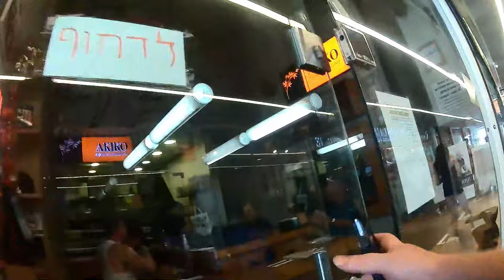2024 08 20 - אקיקו סושי, מרכז שוסטר, רמת אביב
הגעתי בגלל הביקורת הסופר משכנעת ומפתה של ניב גלבוע, הוא ממש עשה אותי רעב:

אכלתי
Neon Roll
הסושי, היה טעים, אבל לא כזה וואו, שמצדיק שרול סושי, קטן ויחסית פשוט יעלה 108 ש"ח, הסושי המיוחדים באושי אושי לדעתי הרבה יותר עשירים בטעמים ועולים הרבה פחות, סביב ה60 ש"ח.

האגדשי טופו בסך זה הכול חתיכות טופו מטוגנות עם ציפוי כמו שניצל, בתוך רוטב טריאקי, עוד יותר לא שווה את ה58ש"ח, הכדרת מרק וון טון ב36 ש"ח בדרקון הזהב עשירה בטעמים ובמרכיבים פי 10 והכמות פי 3.

מזל שמועדון "ישראכרט טופ", נתנו לי 100 ש"ח לתנביס מתנת הצטרפות ומועדון "ביחד בשבילך" מכרו לי שובר של 50 ש"ח לתנביס, תמורת 20 ש"ח, אז התענוג הזה עלה לי 36 ש"ח, במקום 166 ש"ח!

משלמים פה פרמיה יקרה, על זה שבעלי המסעדה, הם שפית יפנית ובעלה הישראלי, סיפור דומה לזה של רשת טמפופו, שהתחילה בטיילת, בת ים, בבעלות שף יפני שהתחתן עם ישראלית 30 שנה לפני שעברו לישראל, גם שם משלמים פרמיה יקרה על הסיפור הרומנטי, בקרוב אעלה סירטון שצילמתי גם אצלם.